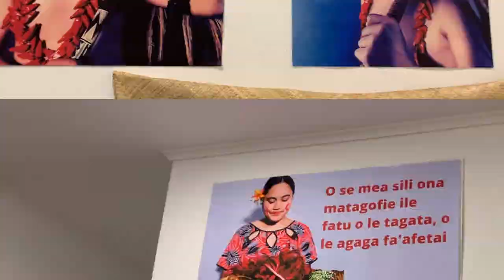Samoan Language Week - Faavae Talanoa